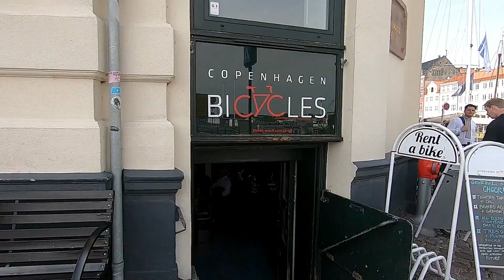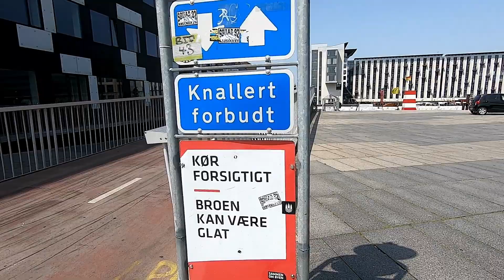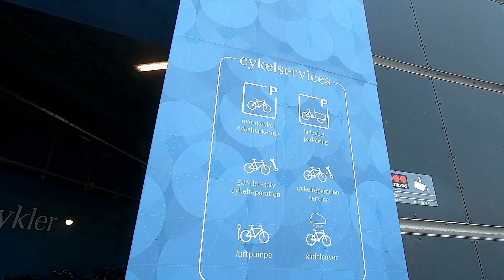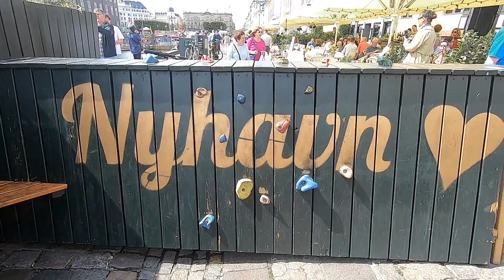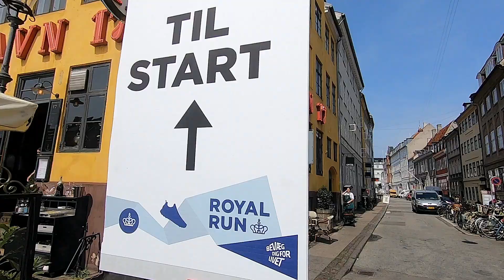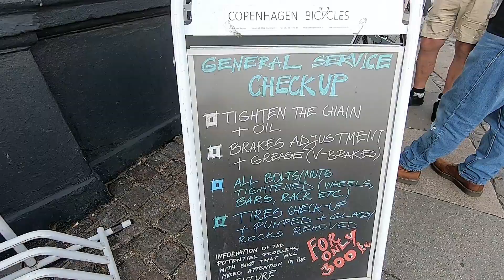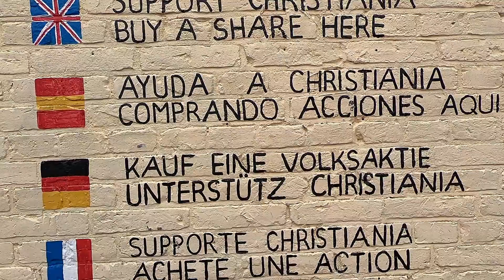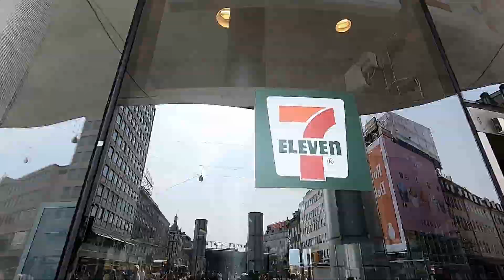Mit dem Rennrad durch Kopenhagen // I rode with my bicycle through Copenhagen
Die glücklichsten Menschen leben in Dänemark. Vielleicht, weil sie auch viel radfahren? Wer weiß.
In der Hauptstadt jedenfalls ist das Rad Verkehrsmittel Nr. 1. Mehr registrierte Räder als Autos und täglich kreuzen 40.000 Radfahrer die Königin-Louise-Brücke in eine Richtung.
Das Rad ist das schnellste Verkehrsmittel und die Dänen wählen es bei Fahrten unter 10km eher als das Auto.
Die Infrastruktur macht es möglich. Man fühlt sich sicher und wird nicht in Konflikte mit Autofahrern gezogen. Diese sind sehr rücksichts-und respektvoll. Hier macht radfahren Spaß.
Hiervon ist man in Deutschland weit entfernt, das Auto steht an erster Stelle (Wortspiel "stehen") und dann kommt lange nichts.

► Mein Rad Equipment:
✘ Sigma Rücklicht

► Meine Nahrungsergänzungen:
✘ Vitamin B12

Vielen Dank und weiterhin viel Spaß beim zuschauen.